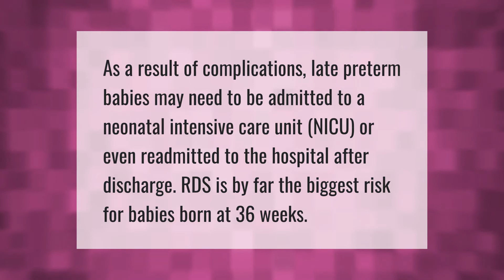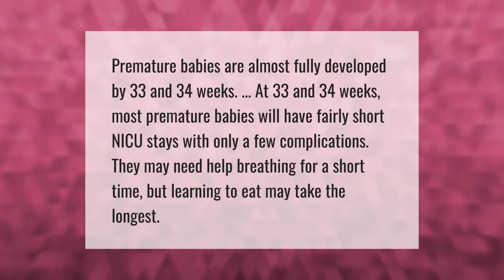Do babies born at 35 weeks need NICU?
00:00 - Do babies born at 35 weeks need NICU?
00:36 - Do babies born at 34 weeks need NICU?

Laura S. Harris (2021, March 29.) Do babies born at 35 weeks need NICU?
    AskAbout.video/articles/Do-babies-born-at-35-weeks-need-NICU-203140